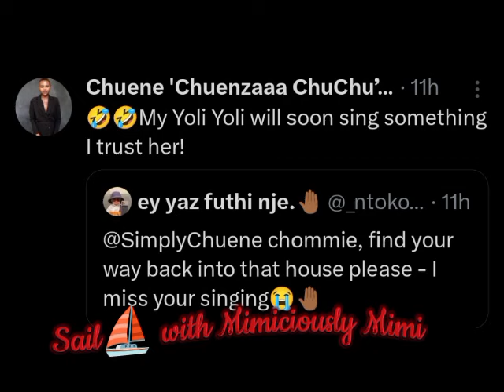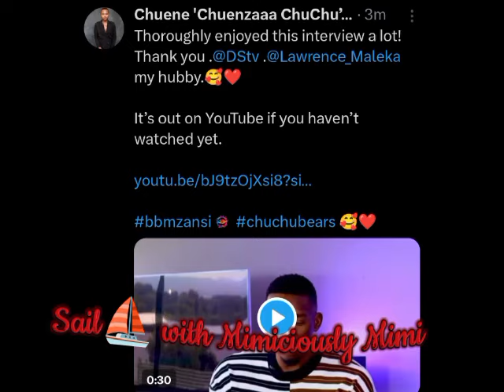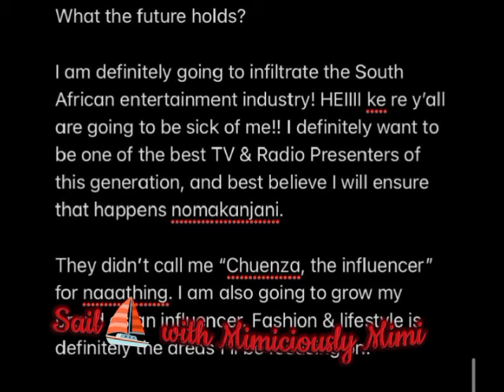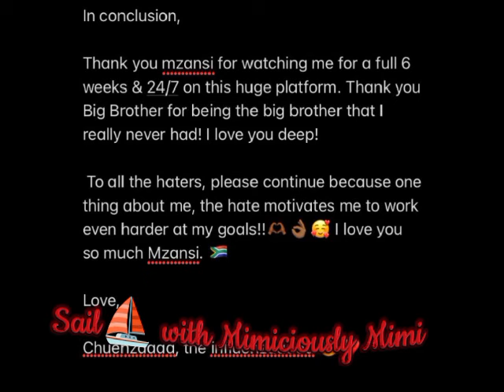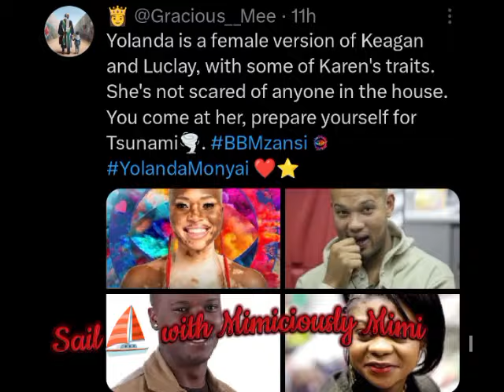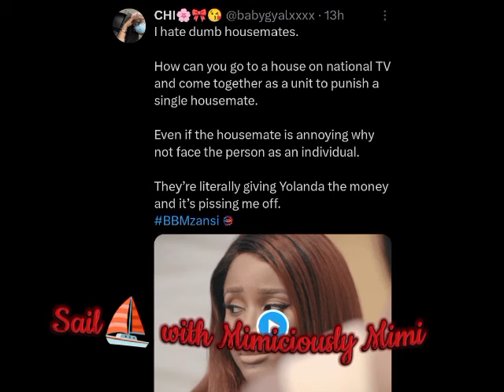RIVALRY BETWEEN PAPA GHOST & YOLANDA GETTING MORE INTENSE AS THEY UNDERGO ANOTHER ROUND OF F!GHT